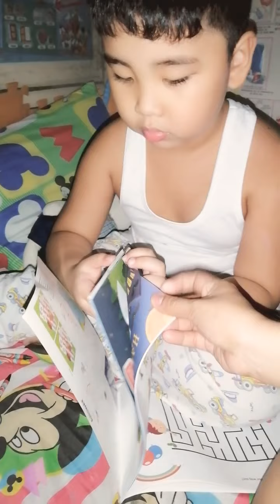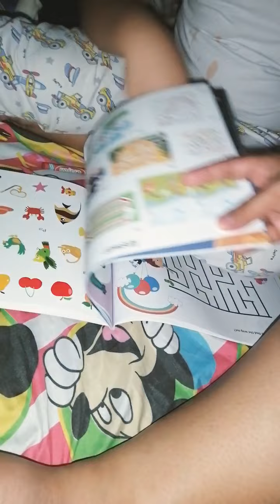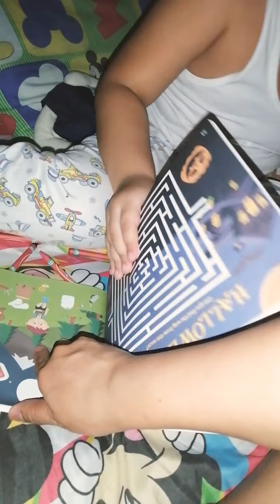Gulfy activity book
Gulf Air provide activity book for kids during flight so they will not be bored. Thank you Gulf Air...